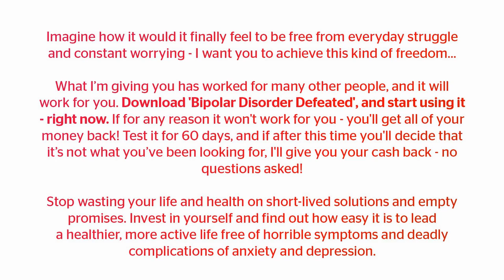Bipolar Disorder Defeated PLR PACKAGE Working 2018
Bipolar Disorder Defeated PLR PACKAGE Review By theplrpro - Bipolar Disorder Defeated PLR PACKAGE Working 2018